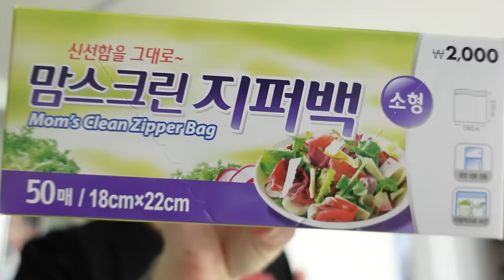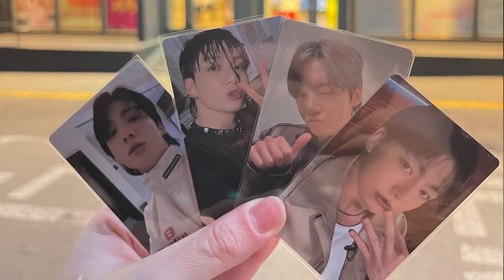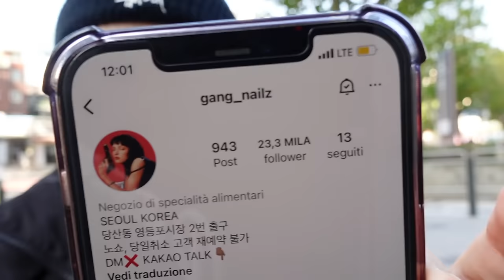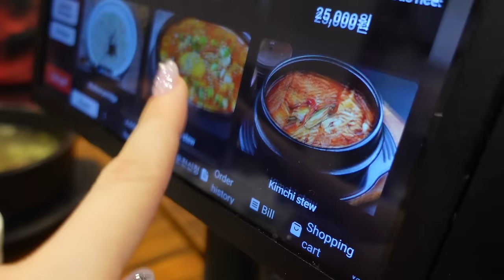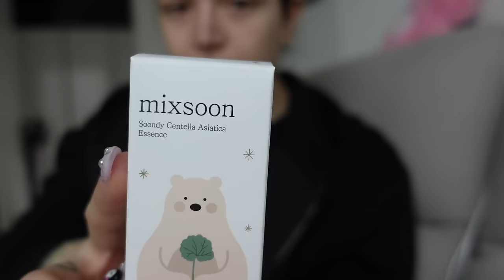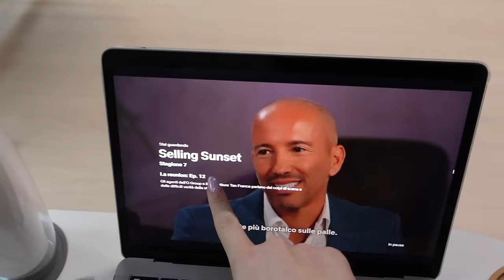Weekly Vlog Korea ❄️ LE UNGHIE MIGLIORI MAI FATTE IN COREA e PRIMA NEVE A SEOUL!!